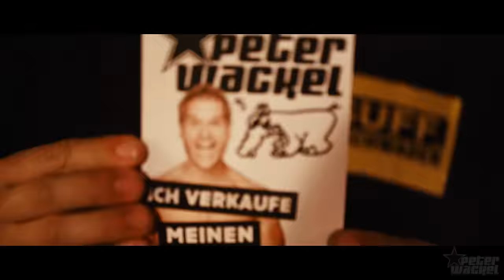Ich verkaufe meinen Körper - Peter Wackel (offizielles Musikvideo)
Heiß, heißer und (fast) nackt & unzensiert: let’s groove und move your KÖRPER zum offiziellen Musikvideo von PETER WACKELs neuem Mallorca Hit 2017 "ICH VERKAUFE MEINEN KÖRPER“. Wir rocken live im Bierkönig und Oberbayern und auf der ganzen Welt. Lasst uns Party machen, „ganz ganz billig“, yeah!

Holt Euch den Mallorca Hit jetzt auf iTunes, Amazon und auf allen Streaming Portalen: